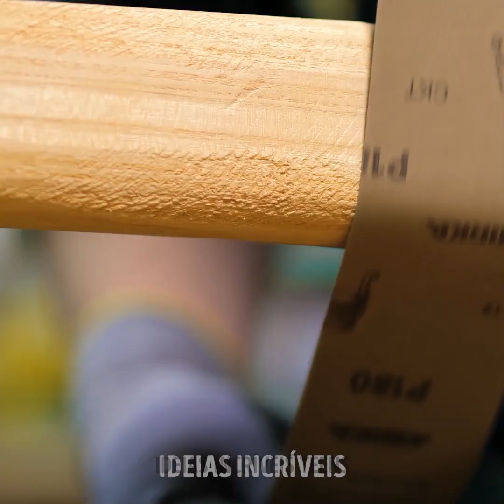IDÉIAS INUSITADAS DE LUMINÁRIAS PARA DEIXAR CASA COMO UMA VERDADEIRA GALERIA DE ARTE!